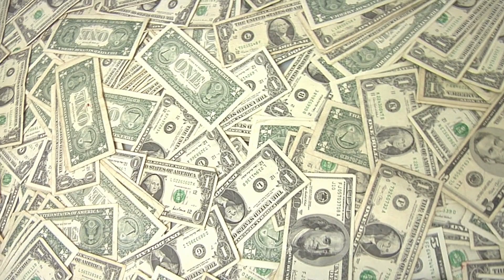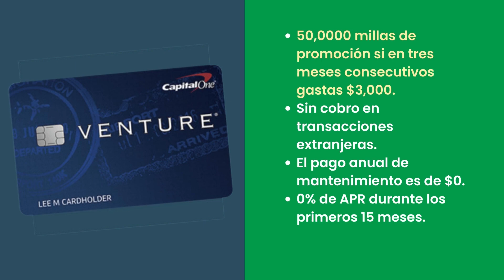Cuál es la mejor tarjeta de crédito de Capital One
Capital One es una de las entidades favoritas entre los consumidores de Estados Unidos, por su prestigio y trayectoria. Por lo que una duda frecuentes es ¿cuál es la mejor tarjeta de crédito de Capital One?

Te lo explicaremos en este vídeo.

Si quieres revisar más en detalle cada una de las alternativas mencionadas en el vídeo, revisa este blog

Si quieres comparar diferentes opciones de préstamos en un solo lugar, que brinde opciones en español sin importar tu estatus migratorio, solo da clic a continuación ▶️

Somos  SuperDinero, la guía financiera para latinos en Estados Unidos